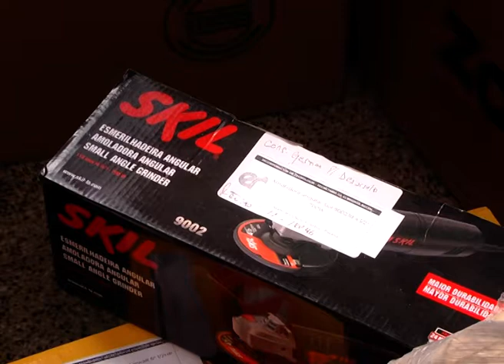Emprendedores entrerrianos recibieron maquinarias para ampliar su capacidad productiva